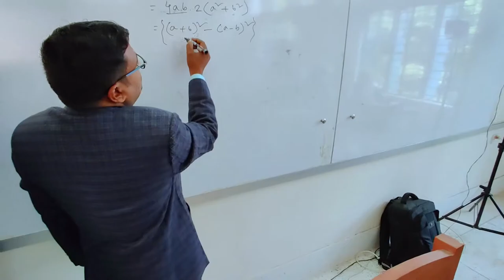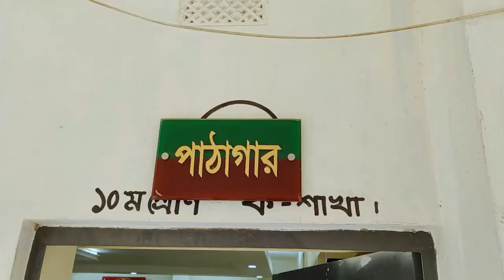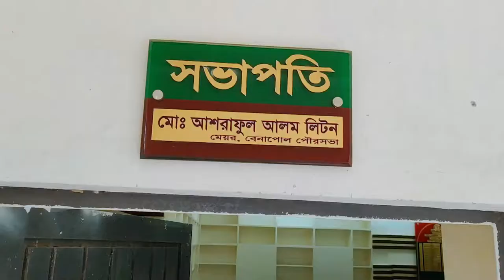A Documentary Film Of Benapole Girls School By Team Shahriar Clickz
Directed By Shahriar Rahman
Ast. Director - Akib Rahman
D.O.P & Edit - Alif GRz
Production Team - Tamim Rahman, Al Rafi Mahmud, Yeasib Bin Sumon, Rs Ismail Hossain, Maruf Tuhin, Kj Palash, Nazrul Islam

🔴𝗖𝗼𝗽𝘆𝗿𝗶𝗴𝗵𝘁️ 𝗜𝘀𝘀𝘂𝗲𝘀❓
We will delete our video. Please do not copyright the video. Please Message me.